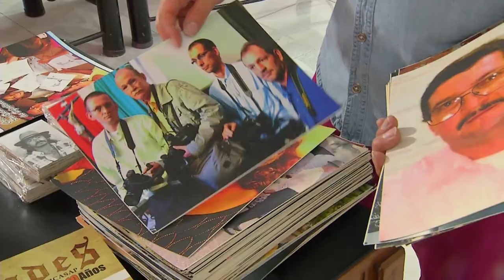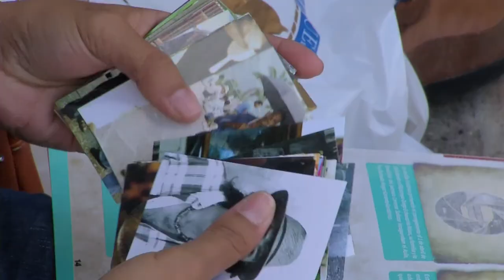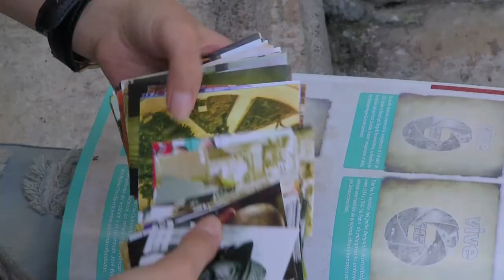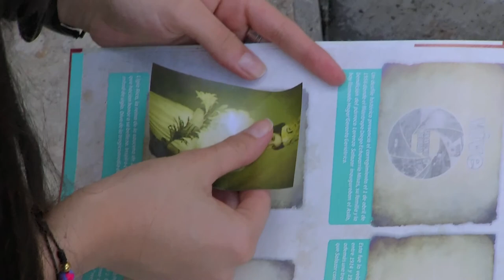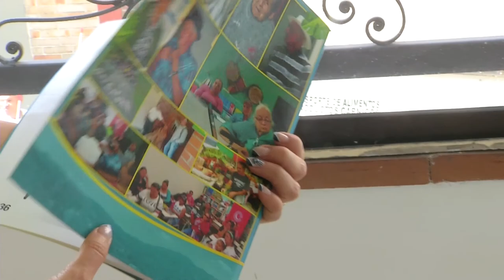Revista Árcaes (Mi Barrio Cuenta] Telemedellín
Así producimos cap 56 .Corregimiento de San Antonio de Prado